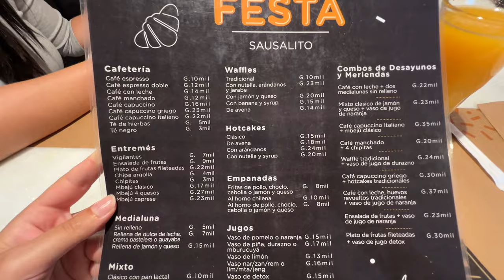Life in Asuncion Paraguay: Week In My Life Vlog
Join me as I spend a week exploring Asuncion Paraguay and bring you along in this weekly vlog. Asuncion is the capital of Paraguay, and in this video, I show you around the city, the prices of food and groceries, and the best shopping mall in the city.

Connect

💰Top 5 easiest residency guide - PLUS the residency you can get today for $248

💬Telegram channel: global citizen life, residency, tax updates & more